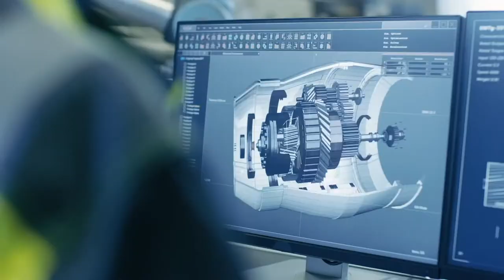Thales at 600Minutes Risk & Compliance 2021, Sweden (Spotlight)